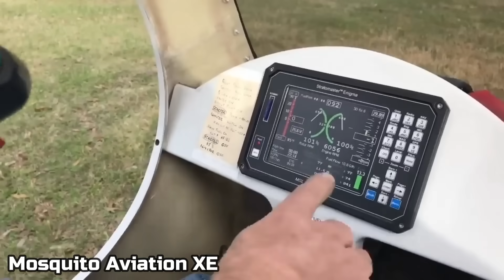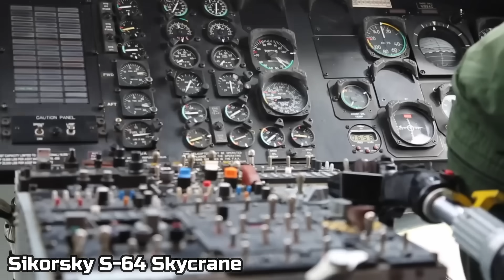با 10 هلیکوپتر جالب آشنا شویم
به پشتکار سنگ‌تراش توجه کنید. چگونه وی سنگ به آن برزگی را می‌شکند و به آن شکل می‌دهد. او هر سنگ سختی را با تیشه می‌تراشد . ضربه اول حتی خراشی جزئی هم بر سنگ وارد نمی‌کند، اما او پشت سر هم صدها و یا هزاران ضربه می‌زند. حتی در مواقعی که حرکات او بیهوده به نظر می‌رسند دست از تلاش بر نمی‌دارد، زیرا می‌داند که اگر کسی فوراٌ به نتیجه نرسد معنی‌اش این نیست که پیشرفت نمی‌کند. پس او از زدن ضربه دست نمی‌کشد. زمانی فرا می‌رسد که سنگ دو نیم می‌شود . آیا فقط ضربه آخر مؤثر بوده است؟ البته خیر. تلاش مستمر او نتیجه داده است

Yamaha Fazer Drone